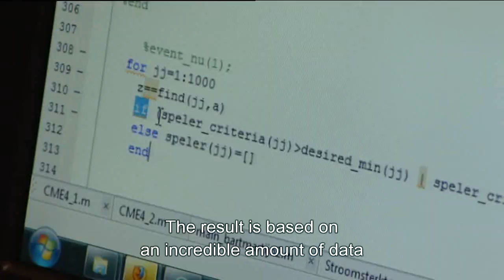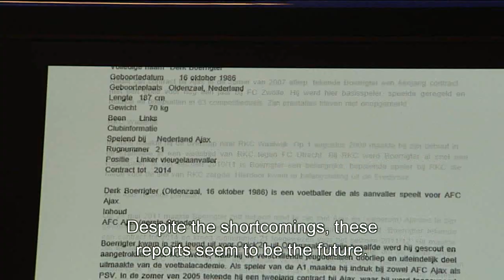SciSports K50 promo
Promotional video for K50 presentation. Includes the video from NOS on 3 with English subtitles and a little intro.